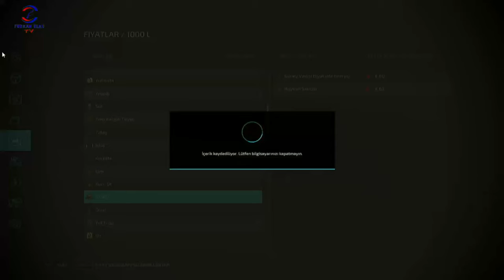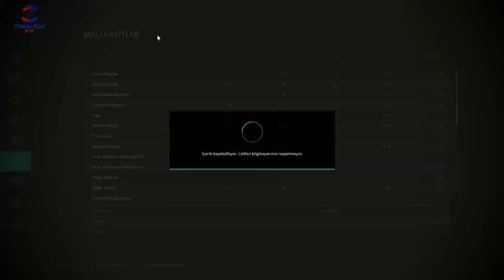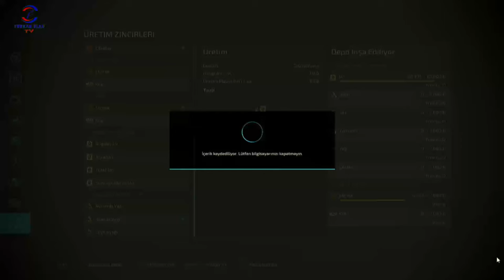FARMING SIMULATOR 22 TİKTOK CANLI YAYINI #29